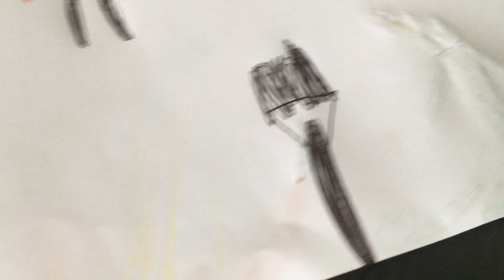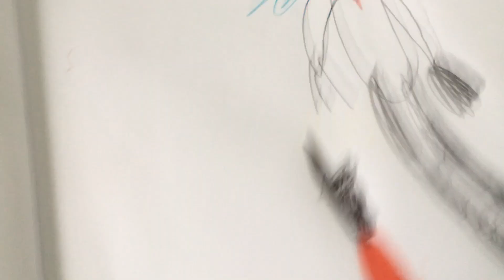Astro attack 4